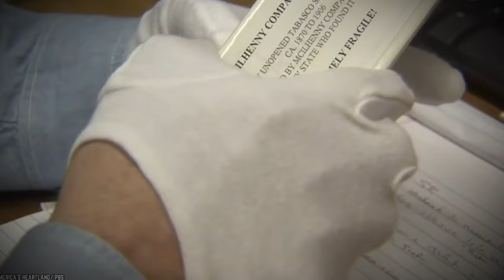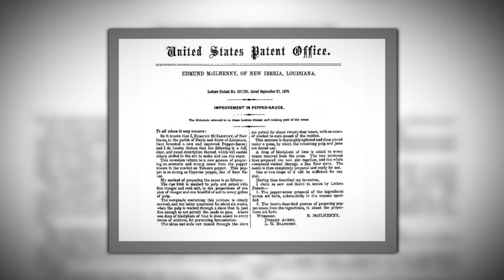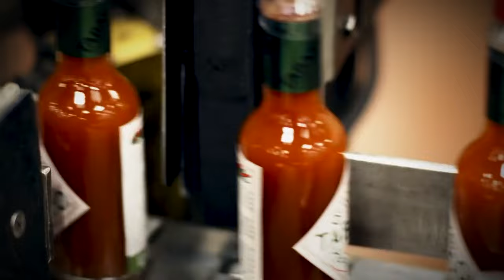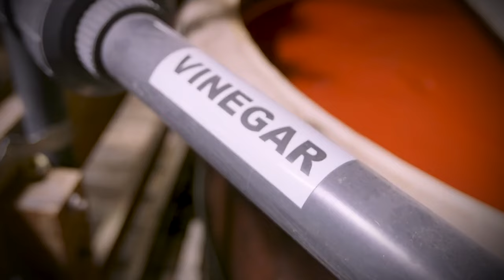The Untold Story of Tabasco Hot Sauce!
🔥🌶️ Dive into the spicy world of Tabasco sauce! In this video, we're exploring the rich history of this fiery condiment that has been a staple in kitchens around the globe for over a century. 🌍

From its humble beginnings in Avery Island, Louisiana, to its current status as a global culinary icon, the journey of Tabasco is as hot and exciting as the sauce itself! 🚀 So, join us as we turn up the heat and add a dash of history to your day. Cheers! 🥂🎉